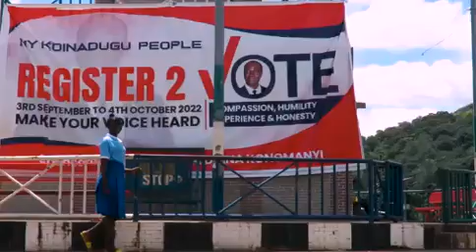Welcome to Kabala City